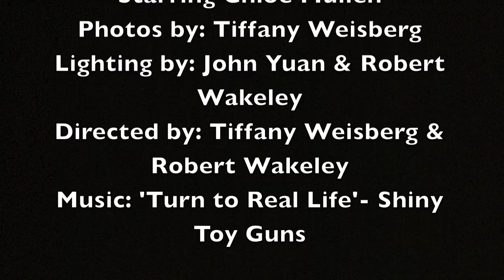Through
Inspired by Abelardo Morell. Music by Shiny Toy Guns